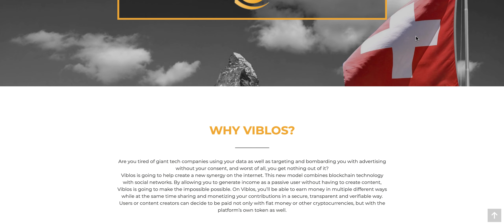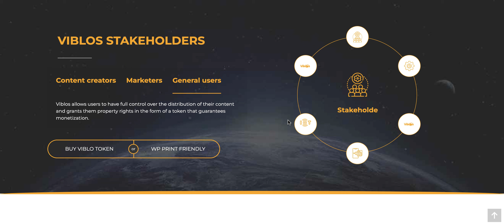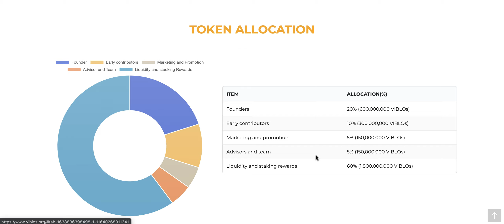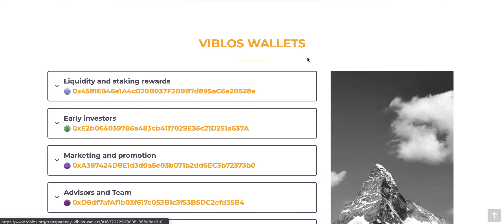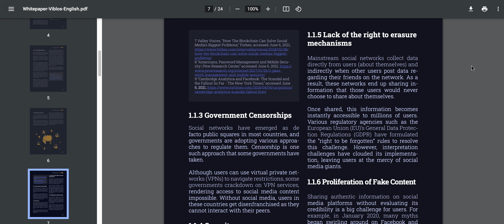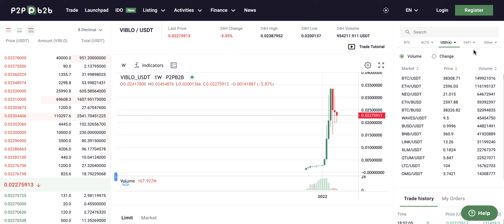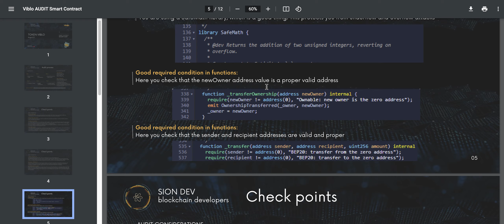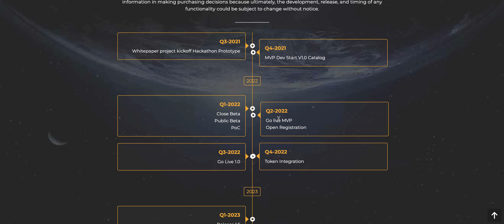Decentralized Social Network Viblos Review